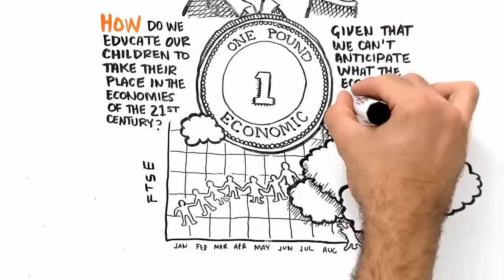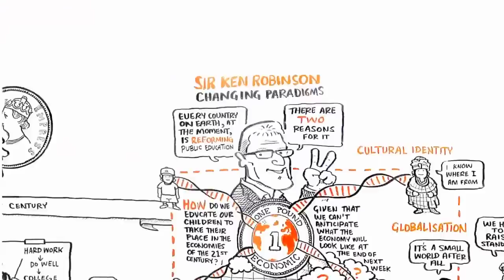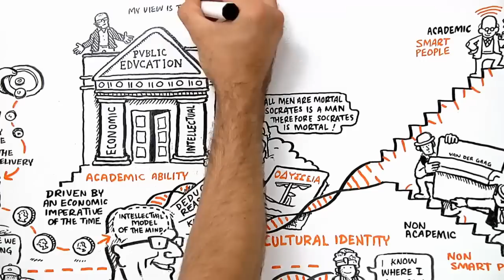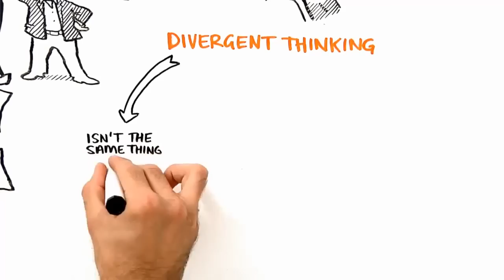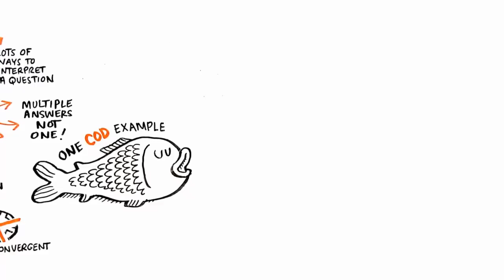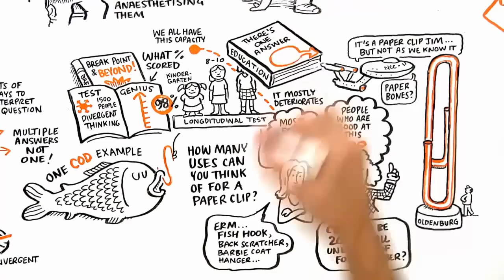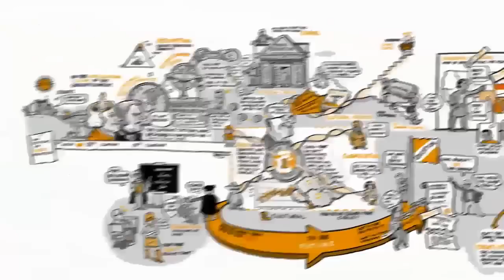Кен Робинсон Новый взгляд на систему образования